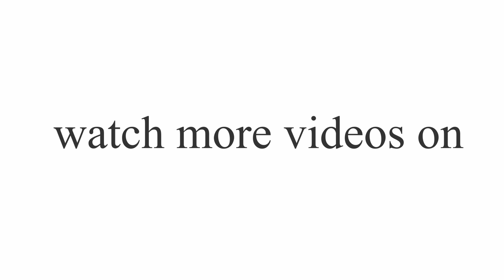How to build stamina of your business | By MG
Chrysalis is into the business of "Empowering Entrepreneurs” through its core activities of business coaching, business consulting and organizational turnaround interventions.

Chrysalis was founded by MG in 1997 with a very powerful purpose which was "to enable individuals and organizations reach a higher level of thinking thereby giving a meaning to their existence."